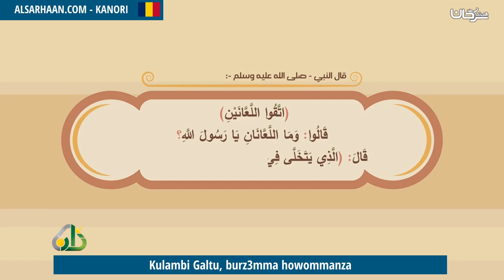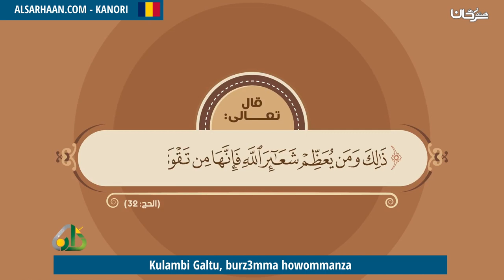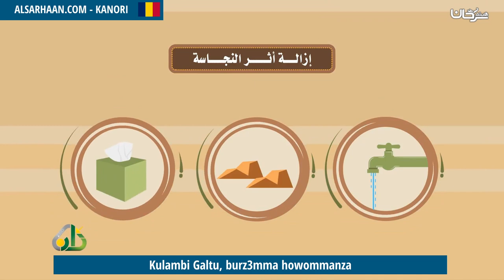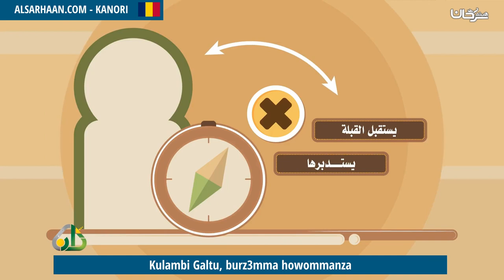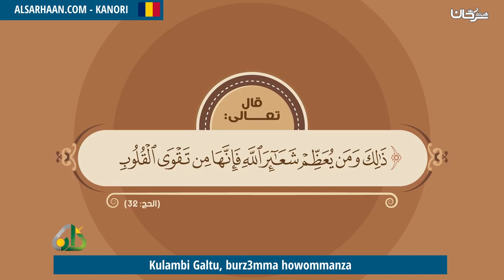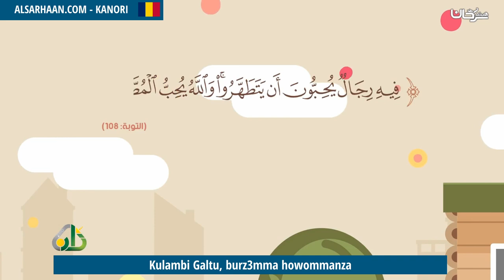Kulambi Galtu, burz3mma howommanza قضاء الحاجة آداب وأحكام